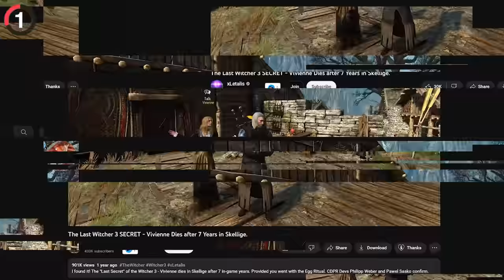27 AFK Easter Eggs In Video Games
27 AFK Easter Eggs In Video Games